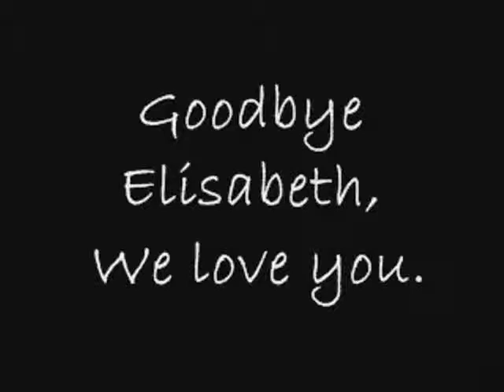LMA © - OLD PROMO COLLAGE - LAURA PAUSINI, TRAVIS PAYNE, MARLON, MICHAEL JACKSON, LIZ TAYLOR TRIBUTE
LEGEND MUSIC AWARDS - LMA © - OLD PROMO COLLAGE - LAURA PAUSINI, TRAVIS PAYNE, MARLON, MICHAEL JACKSON, LIZ TAYLOR TRIBUTE

All rights to Legend Music Awards private archive video.

ººººººººººººººººººººººººººººººººººººº
I believe the audio should be not be disabled if such action where to take place because the sole purpose of this post is:
I. non- commercial/ non-profit;
II. educational (music is an art form);
III. This post will certainly not affect sales from any mayor or small record company; on the contrary, people who actually appreciate music will be educated
as a result of being exposed to the work of an artist they might not know yet;
hence expanding their musical universe (education).